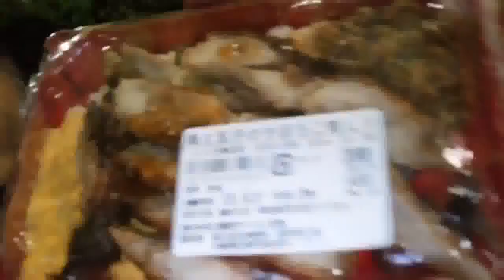【唯我】鶏そぼろ弁当。06月20日